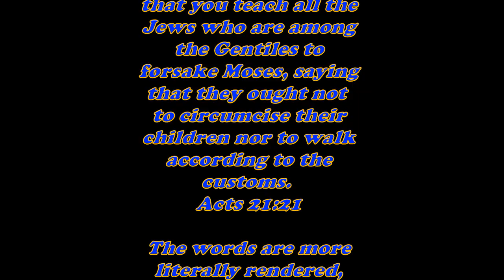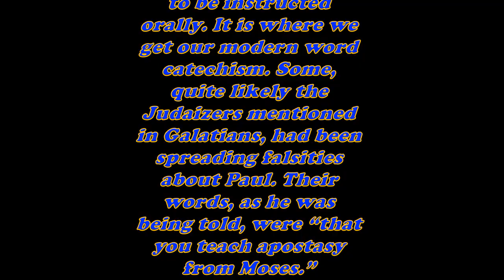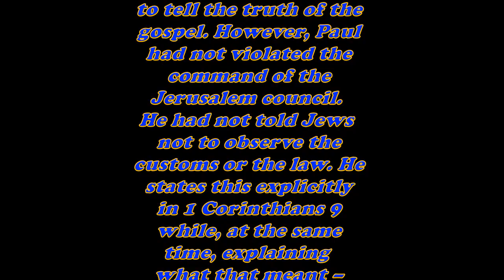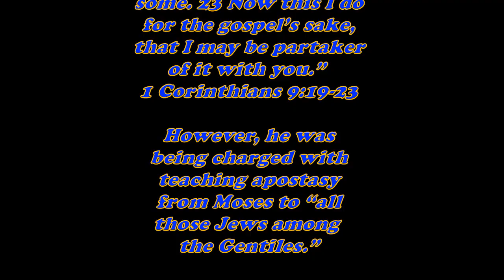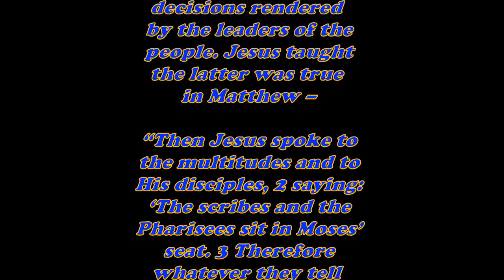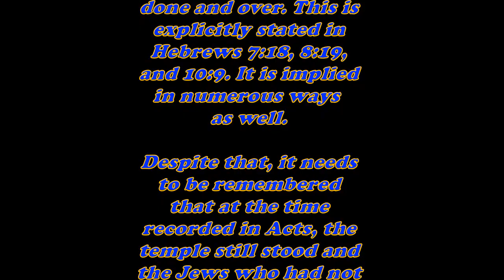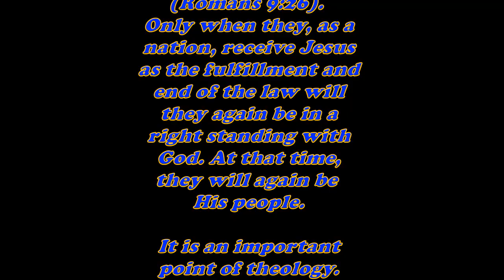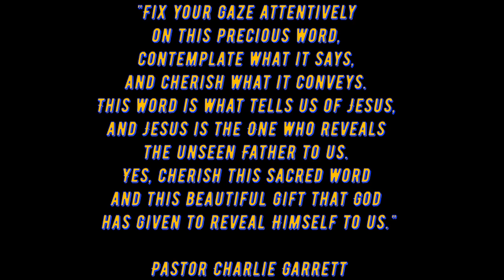Daily Bible Verse Commentary - Acts 21:21